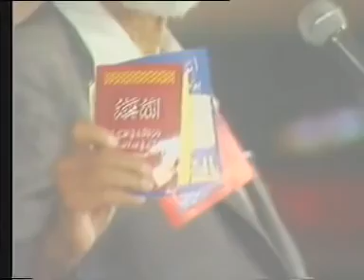Quran or Bible? # Most Famous Debate in South Africa by Ahmad Dedaat.